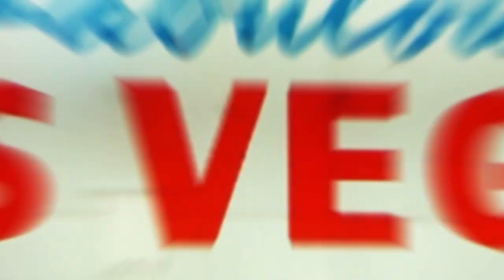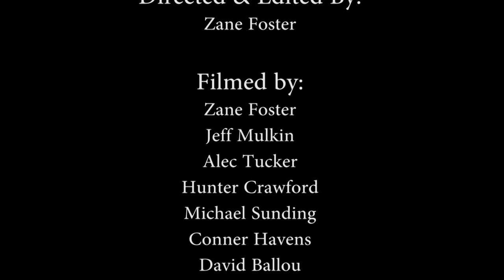Colfax Homecoming 2011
Colfax High School Homecoming recap video from 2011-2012. Featuring rallys, lunchtime activities, football, and other highlights. The music used is from the class float dances.